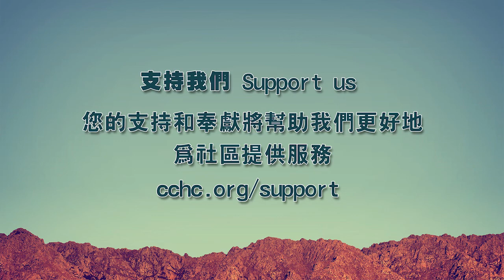角聲紐約同工聯合崇拜 2017年2月13日 / 孫雅章牧師